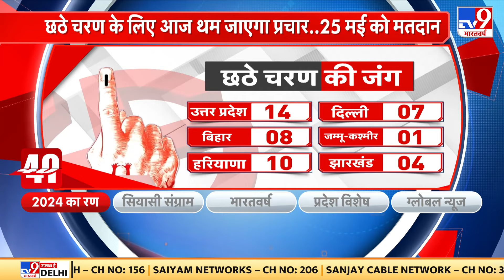West Bengal के नंदीग्राम में BJP कार्यकर्ताओं पर हमला, एक कार्यकर्ता की मौत | Congress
प.बंगाल के नंदीग्राम में बीजेपी कार्यकर्ताओं पर हमला . हमले में एक बीजेपी कार्यकर्ता की मौत. कार्यकर्ता की मौत के बाद बीजेपी का प्रदर्शन. BJP ने TMC पर लगाया हमले का आरोप